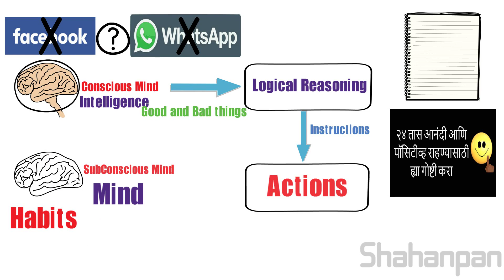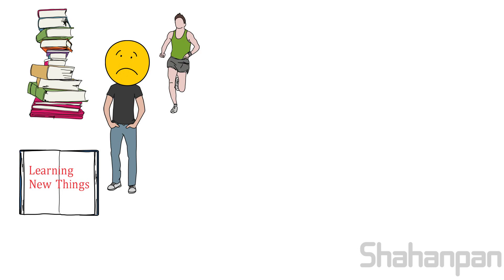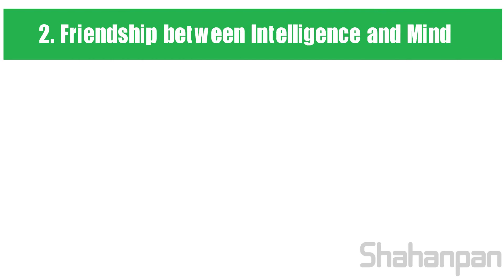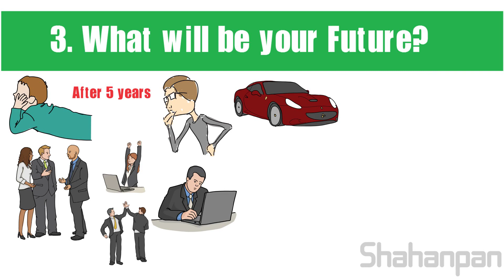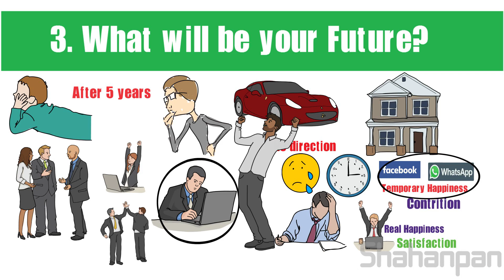ह्या ३ गोष्टींमुळे तुमचे Facebook, WhatsApp चे व्यसन १००% सुटेल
This video will tell you how to get rid of addiction from Facebook , WhatsApp , Instagram.